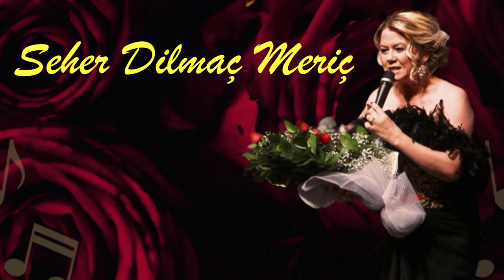Günaydınım Nar Çiçeğim - Seher DİLMAÇ MERİÇ | İZSİAD TSM Kadın Korosu (2024)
İZSİAD Türk Sanat Müziği Kadın Korosu, Sevgililer Günü'ne özel repertuvarı ile Şef ENGİN KARADAĞ orkestrası ve birbirinden güzel seslerden oluşan koro üyeleri; İZSİAD üyelerine ve seyircilere unutulmaz bir gece yaşattılar.

Güzel sunumu ile Gülseren CANATAN, açılış konuşmasını yapmak üzere İZSİAD Başkan Vekili Sirhan ÖZEN beyefendi gerçekleştirdi. ''Sevgiliye Şarkılar'' konseri ile birbirinden güzel şarkılar seslendirildi.

Konser bitiminde Gülseren CANATAN’a, Engin KARADAĞ’a, konuk sanatçı Seher DİLMAÇ MERİÇ‘e ve Yönetim Kurulu Başkan Yardımcısı Mukaddes ÇELİK’e teşekkür plaketlerini; Danışma Kurulu Başkanı Hasan KÜÇÜKKURT ve Başkan Vekili Sirhan ÖZEN takdim etti.
Tüm katılımcılarla birlikte  İzmir Marşı’nı seslendirdiler.

Emeği geçen tüm koro üyelerimize ve derneğimize teşekkür ederiz.

Video Çekimi:
Gökalp YİRMİBEŞ
Filiz YİRMİBEŞ
Video Kurgu ve Montajı:
Gökalp YİRMİBEŞ
Fotoğraf Çekimi:
Ayşegül YİRMİBEŞ